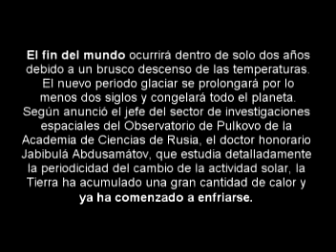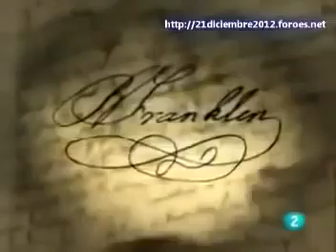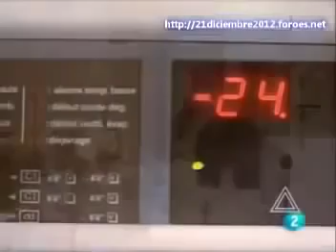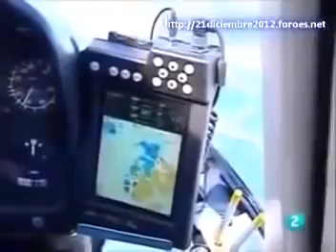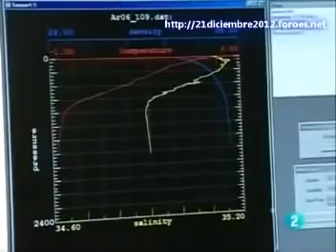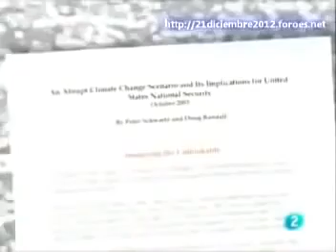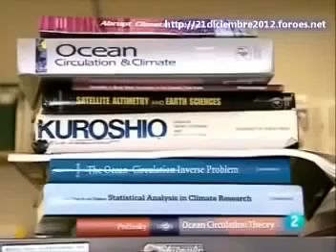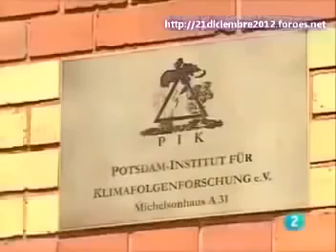DOCUMENTAL ► Cientificos avisan de una inminente Era de Hielo // Top Documentales